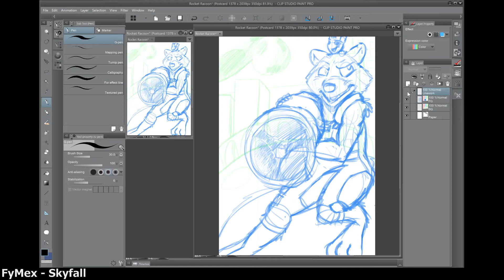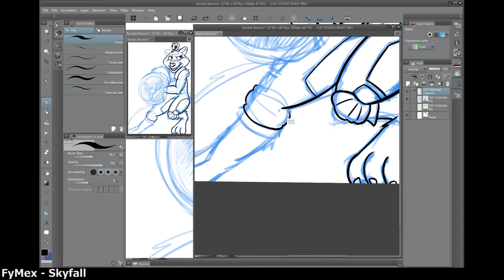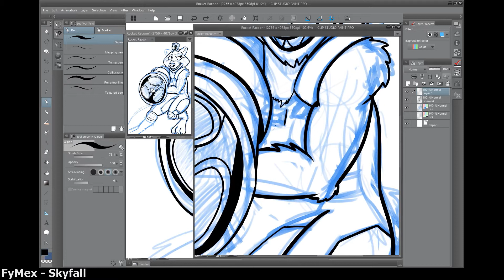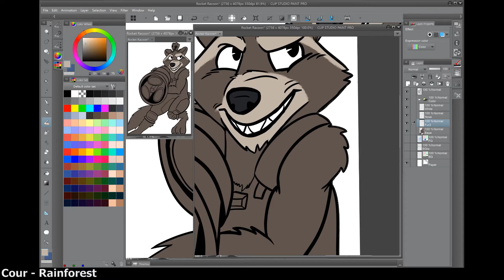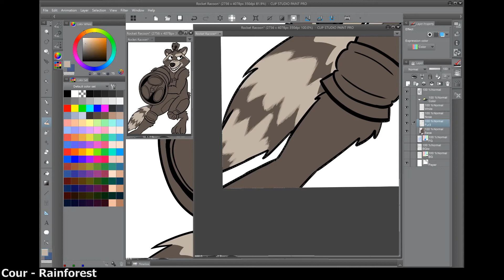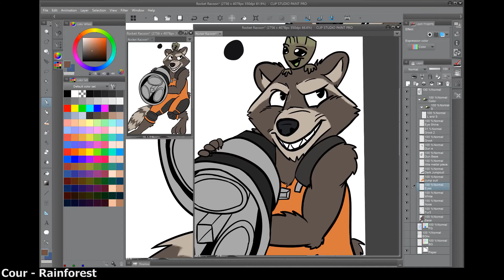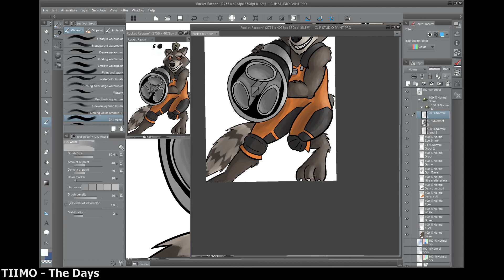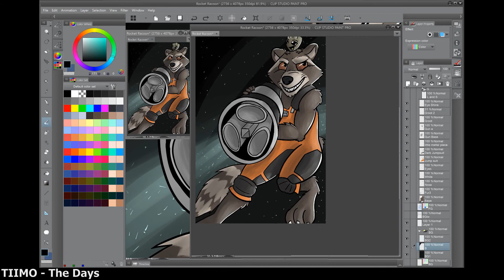Speed-art: Rocket and Groot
I apologize for such a long laps in videos, last week I was demotivated because my recording failed and I did not feel like finishing a new one. Today's beginning is a little stutterie (is that a word). I apologize for that now

Anyway I really enjoyed the last Guardians of the Galaxy movie and wanted to do something for it. It got really late and I didn't feel like finishing be background so I just did a space thing. I was also going through a little bit of art slowdown? (basically I felt like drawing i just couldn't get things out as fast as I normally can) So this took 2h30 min XD.

Picarto (I try to stream every Friday I can)